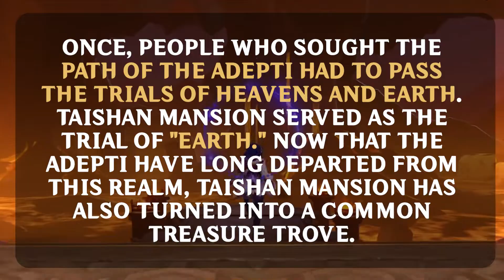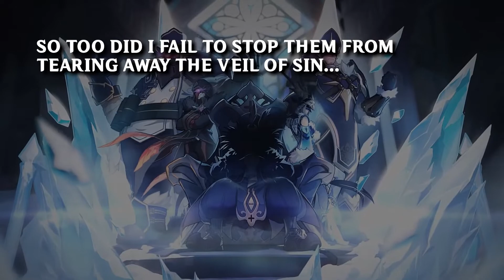Cataclysm From 500 Years Is Returning | Genshin Impact Theory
During the most recent archon quest in v2.7, some of the theories I made ages ago came to be correct. The war between light and dark, and a cataclysm that happens every 500 years or so.
So I decided to use the new information we got from the new quest to revisit this topic with a brand new perspective and make a better-updated theory that makes the most sense.

0:00 Intro
0:47 Is Gold The One Responsible
1:32 Compass
2:55 Norse Mythology
4:58 Riddle of the Compass
9:41 Book Theaves
10:14 Destiny
12:49 Outro